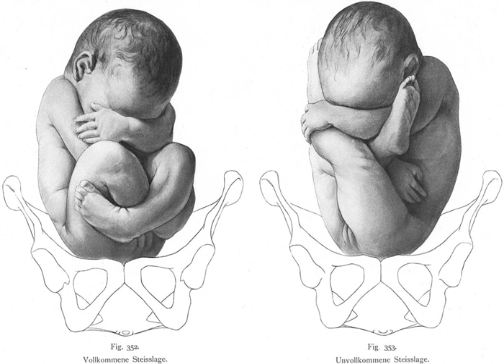Birth trauma (physical) | Wikipedia audio article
00:01:26 1 Signs and symptoms
00:01:51 2 Causes

- Socrates

SUMMARY
Birth trauma (BT) refers to damage of the tissues and organs of a newly delivered child, often as a result of physical pressure or trauma during childbirth. The term also encompasses the long term consequences, often of a cognitive nature, of damage to the brain or cranium. Medical study of birth trauma dates to the 16th century, and the morphological consequences of mishandled delivery are described in Renaissance-era medical literature. Birth injury occupies a unique area of concern and study in the medical canon. In ICD-10 "birth trauma" occupied 49 individual codes (P10-Р15).
However, there are often clear distinctions to be made between brain damage caused by birth trauma and that induced by intrauterine asphyxia. It is also crucial to distinguish between "birth trauma" and "birth injury". Birth injuries encompass any systemic damages incurred during delivery (hypoxic, toxic, biochemical, infection factors, etc.), but "birth trauma" focuses largely on mechanical damage. Caput succedaneum, bruises, bleeding along the displacements of cranial bones, subcapsular haematomas of liver, are among reported birth injuries.  Birth trauma, on the other hand, encompasses the enduring side effects of physical birth injuries, including the ensuing compensatory and adaptive mechanisms and the development of pathological processes (pathogenesis) after the damage.